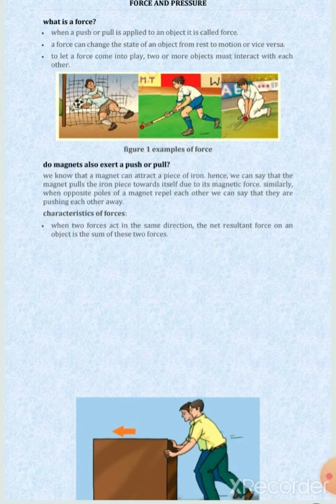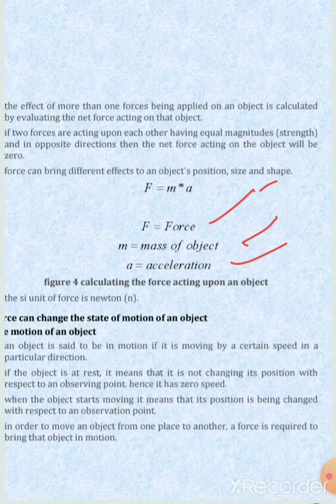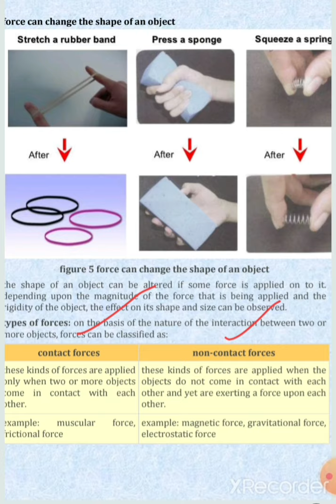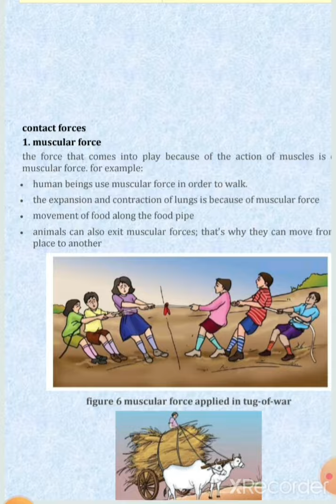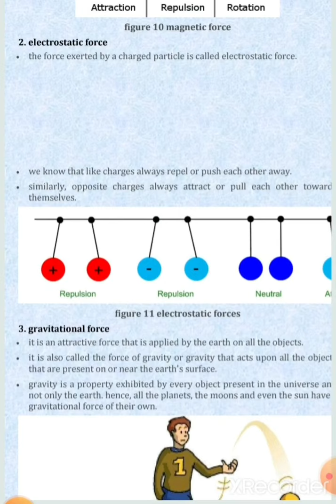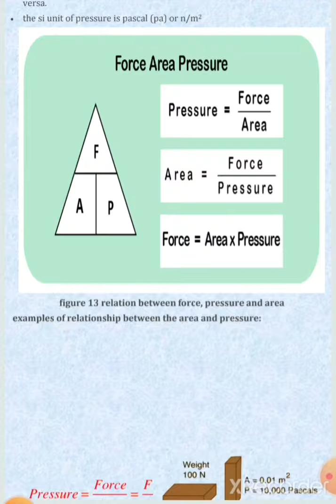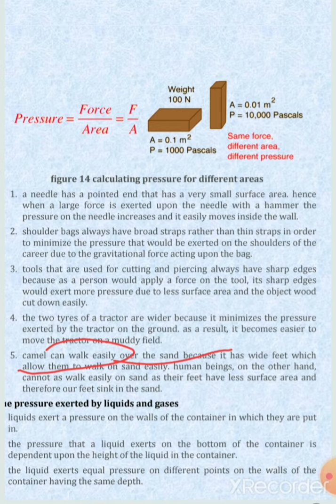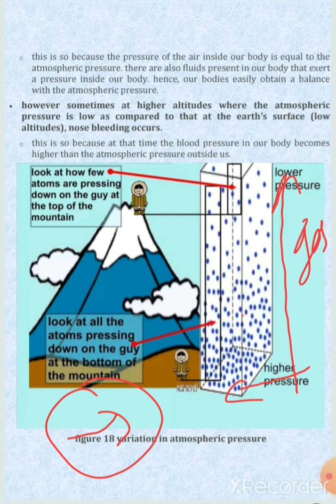FORCE AND PRESSURE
Watch SCIENCE and psychology video on my YOUTube channel
INSTAGRAM    DHRUV LEARNING
TELEGRAM      DHRUV LEARNING